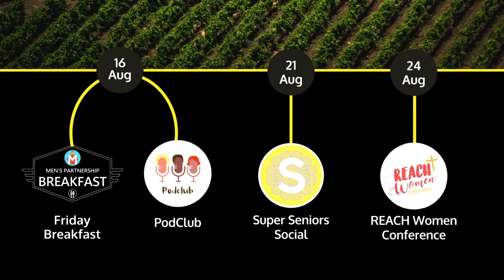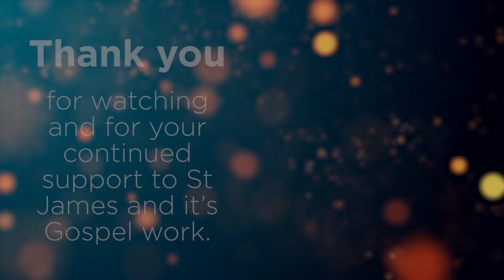Steadfast Love | Romans 8:31-39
Join us today as Mervyn ends our series called "Mere Christianity", and goes through Romans 8:31-39 and finds out what it means for us.

Have a blessed week further.

We look forward to growing our church community.

-- New, visiting or viewing for the first time and want to become part of the St. James family?